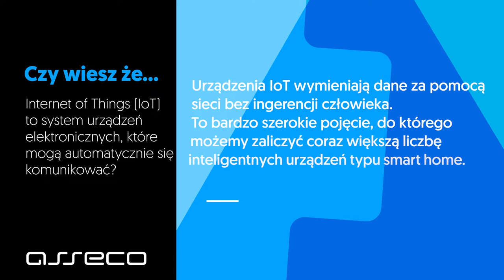DLACZEGO TAK? odc. 14 - Szymon Marzec z Asseco Poland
Sztuczna inteligencja jest wykorzystywana w telekomunikacji, m.in. w obszarze analizy danych. Firmy gromadzą bardzo dużo informacji na temat swoich klientów i sposobów, w jaki korzystają oni z dostępnych usług. Jest to jednak tylko jeden z zakresów, gdzie AI znajduje swoje zastosowanie w tym sektorze. W jakich jeszcze obszarach działalności może ona wspierać operatorów? M.in. o tym rozmawiali Szymon Marzec, Dyrektor Działu New Markets & Products, Asseco Poland oraz Robert Stanilewicz w programie „Dlaczego Tak”, w którym w prostych słowach opowiadamy o cyfryzacji biznesu i nie tylko.